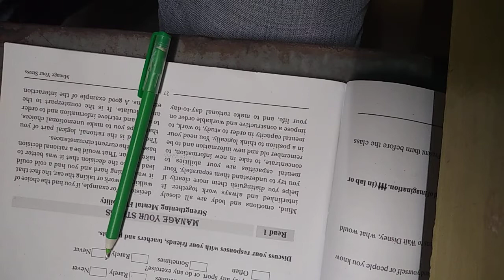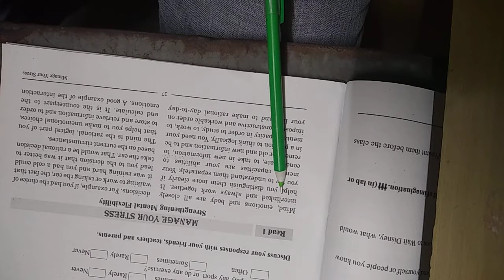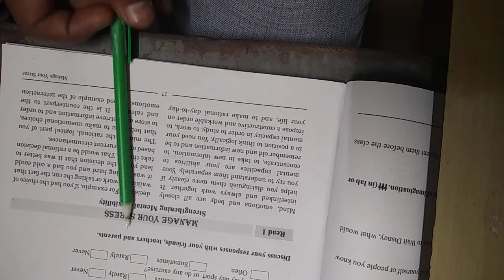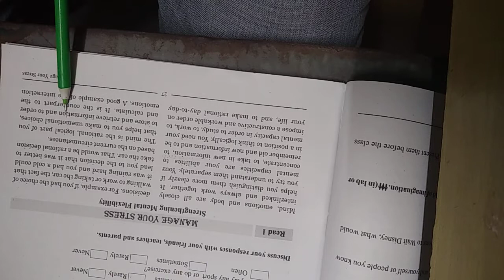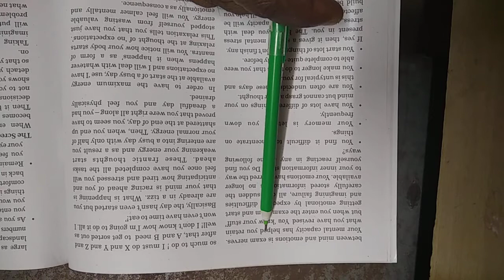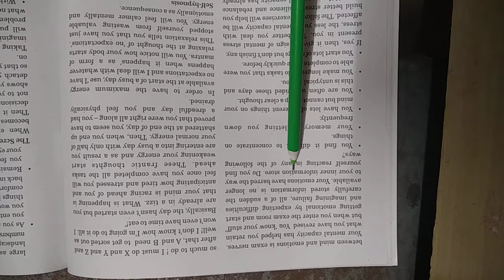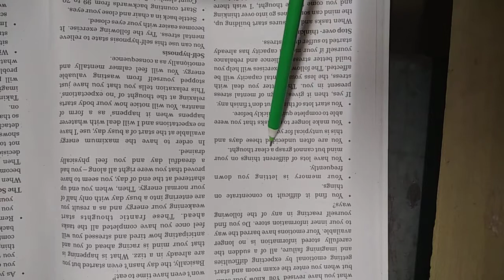Class:12 sub: English